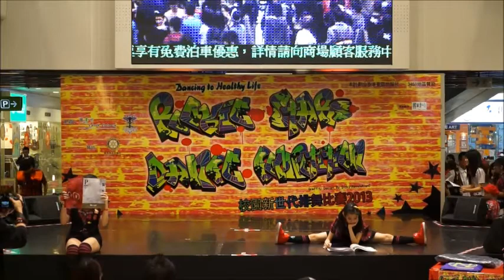Team 11. Vibe Generation @ Rookie Stars Dance Competition 2013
Rookie Stars Dance Competition 2013
Date: 24th February, 2013
Venue: Park Central Hong Kong